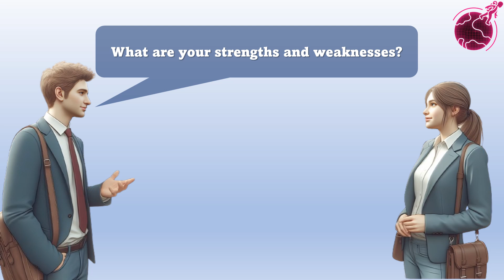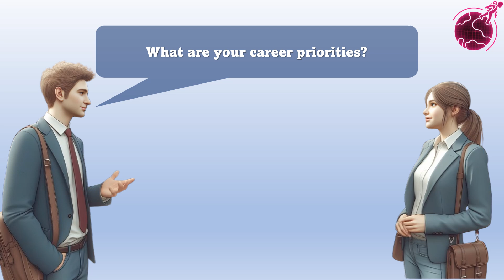Daily English Speaking and Listening Practice| Topic: Discussing career aspirations